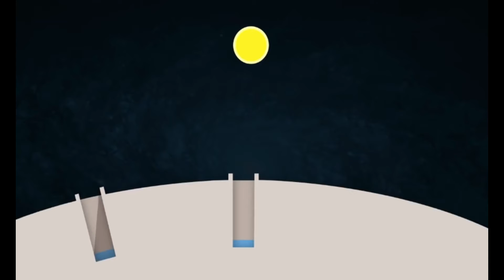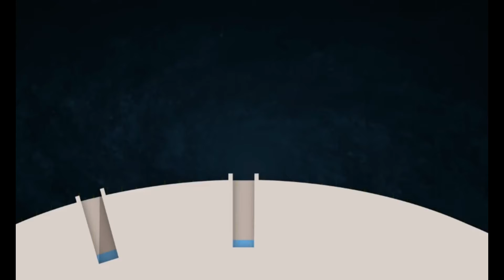Flat Earther D. Marble Your Name is a Sphere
Darryle Marble doesn't trust science. when it suits him.

Why flat earth?
The StupidMonkey channel has one simple purpose, to highlight those whose thoughts and ideas just don’t pass the smell test. These include antivaxxers, moon landing deniers, mudflooders, 911ists, black gooers but my favourite, flat earthers. Debunking the flat earth conspiracy can be fun when you mix in humour and a little character assassination. Does that make me bad? So for now, let’s board the flat earth train as it heads on past the bridge is out sign.
StupidMonkey

IMAGES
StupidMonkey face image:
Self-portrait by the depicted Macaca nigra female. See article. „Macaca nigra self-portrait“, Cropped by StupidMonkey,

GRAPHICS & CHARTS
Trekky0623 at English Wikipedia (&quot;I made this map myself&quot;) [Public domain]

COMMENT REVIEW POLICY
Comments will be held for review if they contain particular key words to protect the “family friendly” nature of this channel.
Comments which include links will be held for review. If the link is legitimate the comment will be released however if the comments nature is simply to promote another channel, without making a contribution to this channel, it will not be released.
Viewers will not be blocked for holding opposing views to this channel. A viewer will be blocked when they display a pattern of comments which are held for review based on the above comment review criteria.
Number of blocked users at the time this video was released = 0

This creator advises that should any creator not wish their videos to be subject to criticism or parody they should set their video to private so they are not available to the general public.